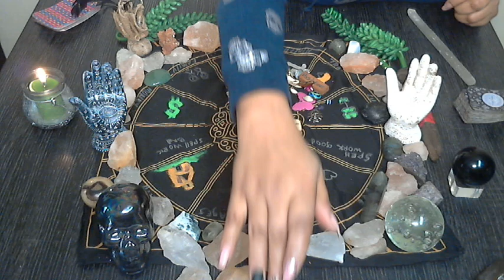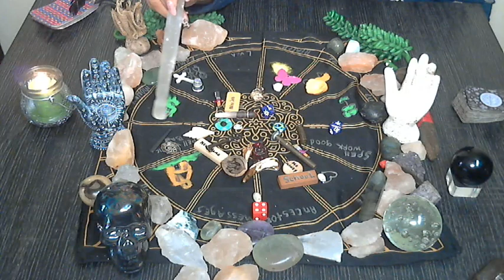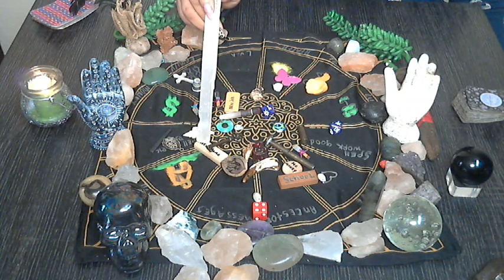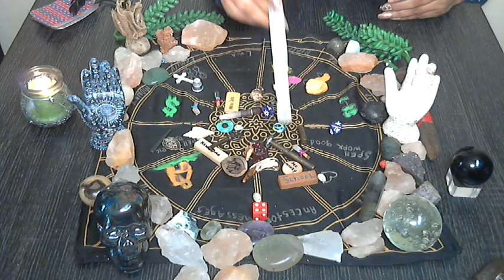Virgo March 2022 Spirit has blessed you work smarter not harder